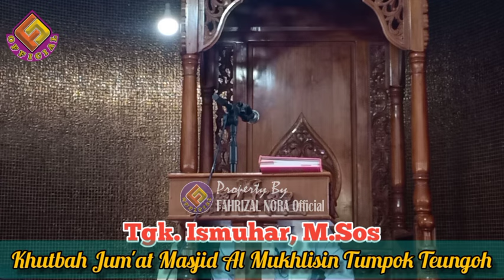Ada 3 Obat Yang Bisa Sembuhkan Penyakit BATHIN // Tgk. Ismuhar, M.Sos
Khutbah Jum'at Masjid Al Mukhlisin Tumpok Teungoh Kota Lhokseumawe.
Semoga Bermanfaat
Syukran 🙏🙏🙏